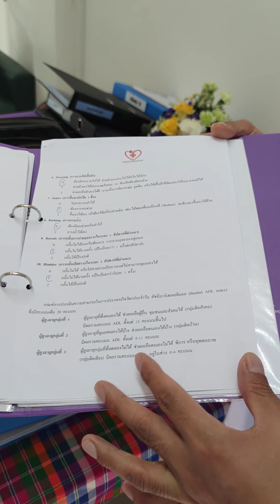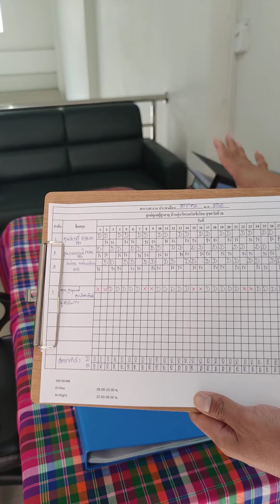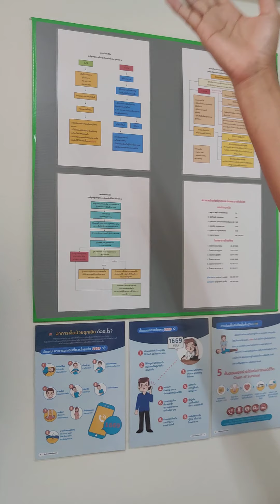Part 2 ตรวจศูนย์ดูแลผู้ศูนย์อายุ ด้วยมาตรฐานของ สบส. กระทรวงสาธารณสุข @บ้านอุ่นรักเนอร์สซิ่งโฮม